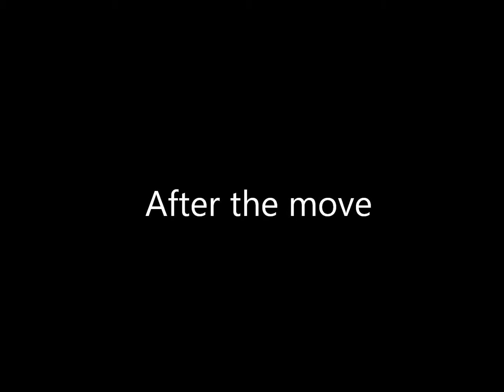Yellow Watchman Goby, Black Clownfish, Plate Coral!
New layout in my tank...enjoy!